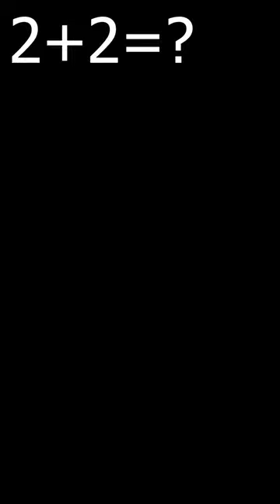Minecraft All my friends are TOXIC - ROCKET RACCOON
Hi, I'm a MrCringe.